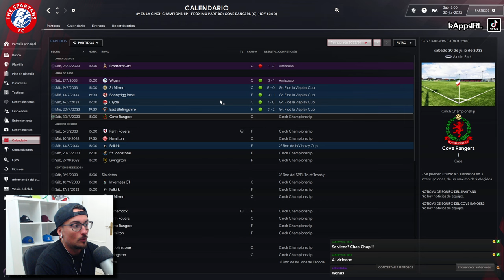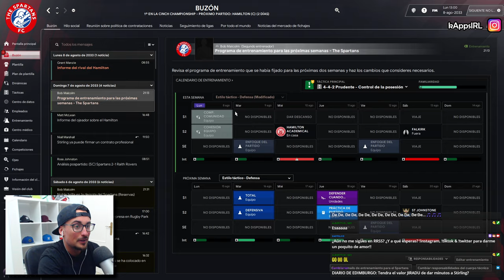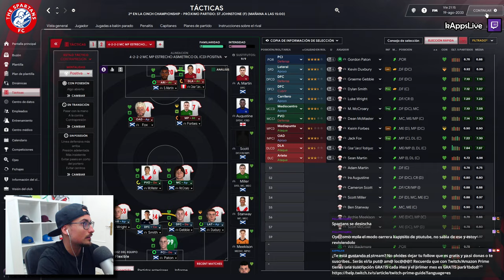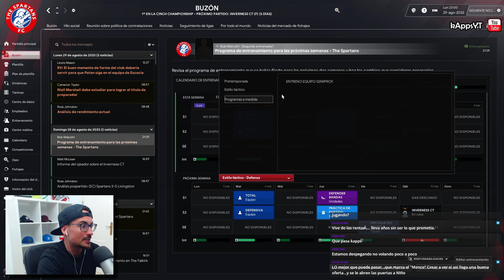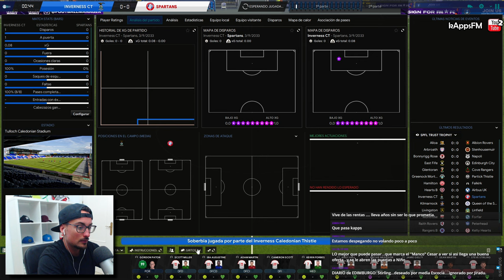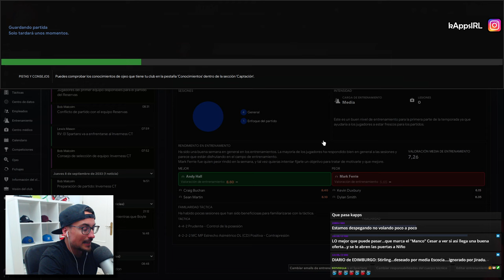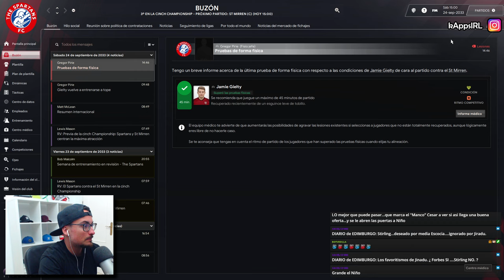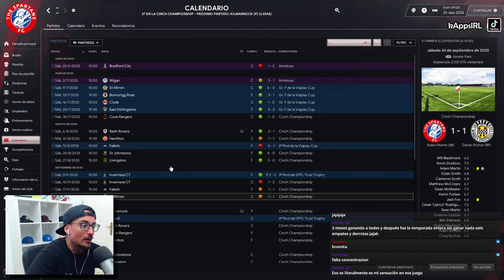TODO el PAÍS quiere FICHAR al CHICO MARAVILLA de la CANTERA #44 RETO ESCOCIA | FOOTBALL MANAGER 2024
🔗 Esta serie pretende simular un Camino a la Gloria de un club humilde tratando de ganar tantos títulos como sean posibles durante un máximo de 2 meses desde que se publicó el primer episodio sin poder cambiar de club durante todo el proceso.

🔎 Mi Vista de Plantilla:
🔎 Mi Vista de Táctica: